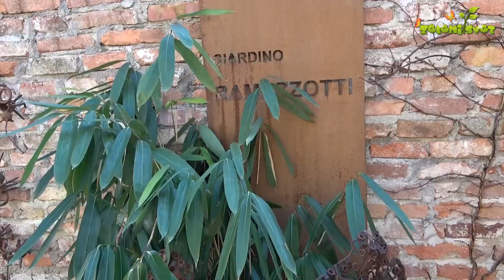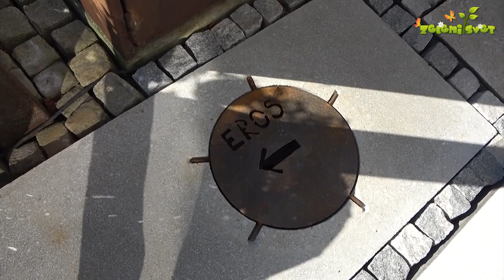Giardino Ramazzotti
Vrtne železne skulpture in vrt Giardino Ramazzotti v Vnanjih Goricah.